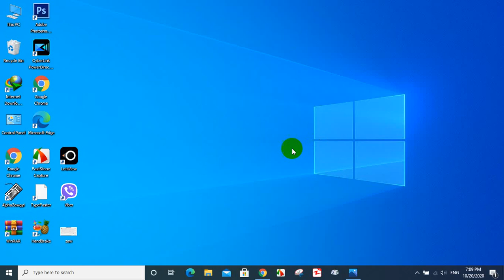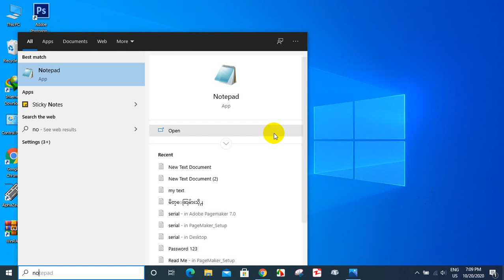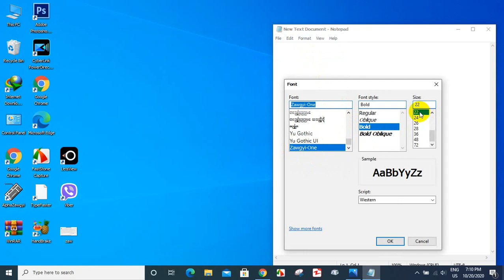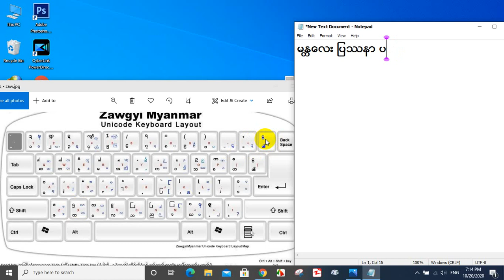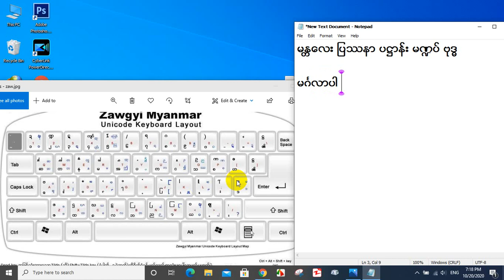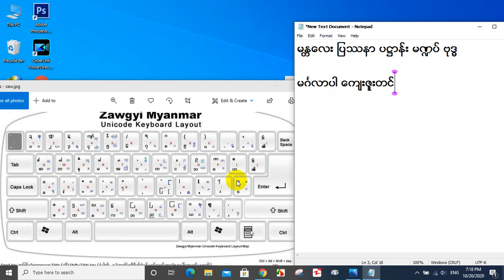zawgyi font စာလုံးဆင္႔ရိုက္နည္း ( အေျခခံ ေလ႔လာေနသူမ်ား အတြက္ပါ )